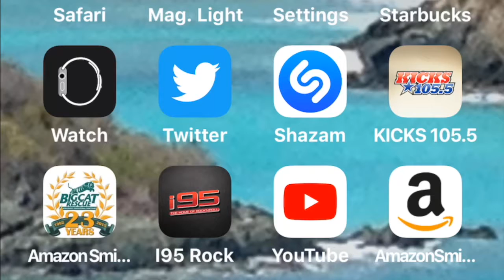Meet Jason Aldean at his Connecticut Show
We're looking for couples to submit entries explaining why they love Jason Aldean — what he means to them, what connection they may have with him, or maybe even that they love Jason even more than their significant other :). The winning entry will receive a pair of pit passes and will get to meet Jason at his show on May 25, 2018. Here's how to enter: